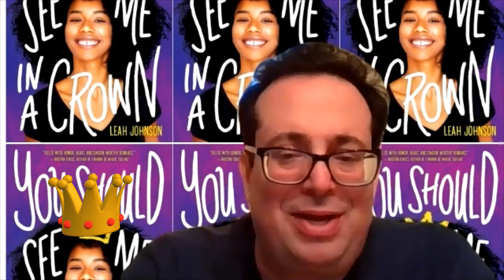YA Librarian Andrew's Book Talk: You Should See Me in a Crown by Leah Johnson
A discussion of a new romantic YA novel about an African-American high school senior who, despite her insecurities, campaigns for prom queen at a school where the prom is taken very seriously.